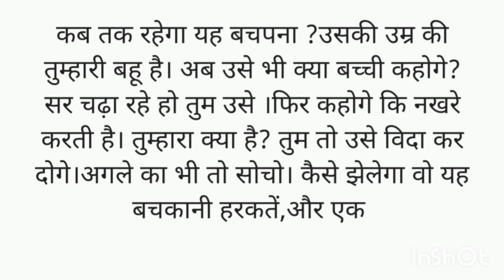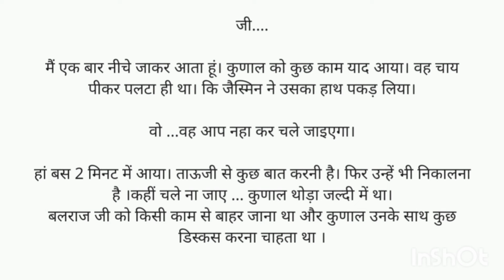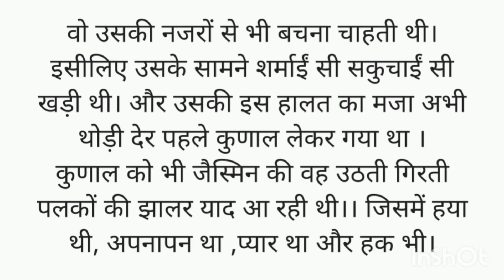दिल का क्या कसूर-5#ashindikahaniyan/Romantic kahaania/ @asHindikahaniyan /theLoveQuiz/love story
# Spring kahania
# As hindi khaniya
Manohar kahaniyaan